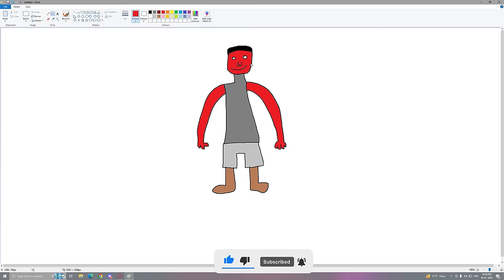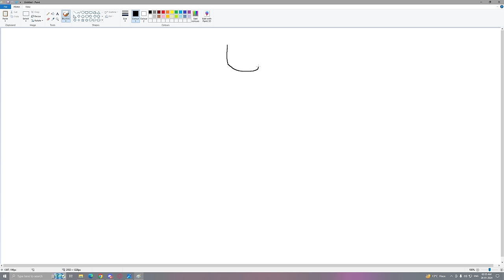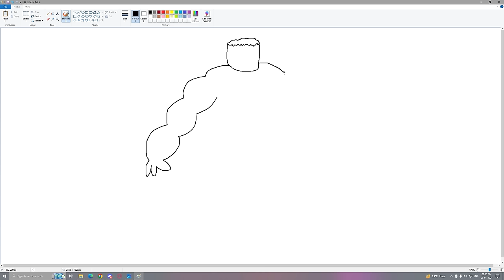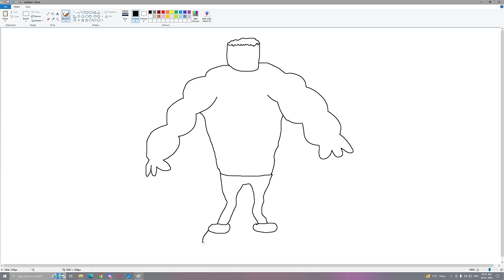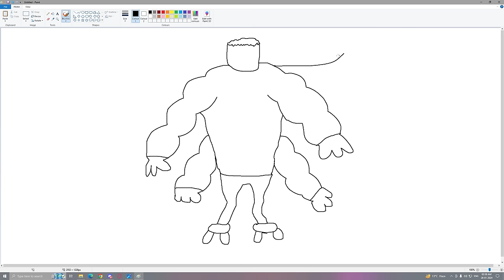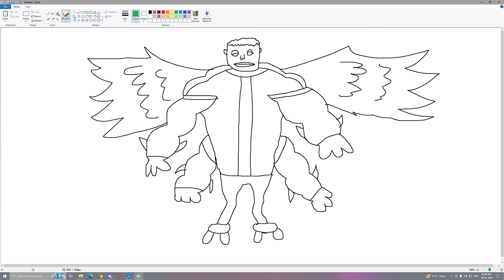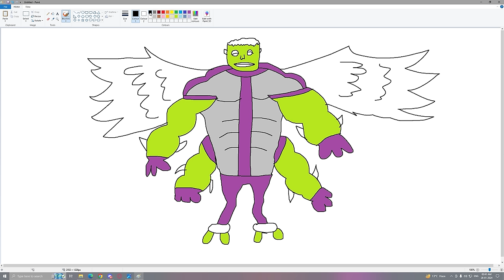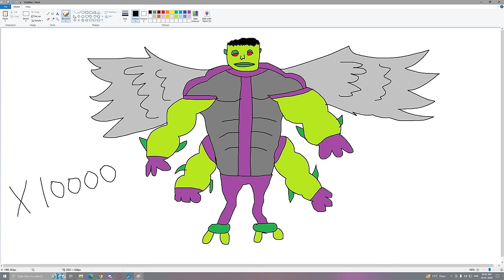Franklin's Magical Painting Creates a SCARY HULK in GTA 5!